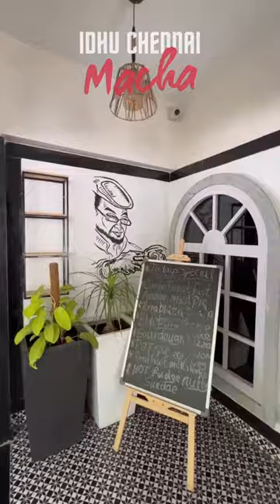Bangalore's most famous GLENS BAKEHOUSE now in Chennai!? | Idhu Chennai Macha.